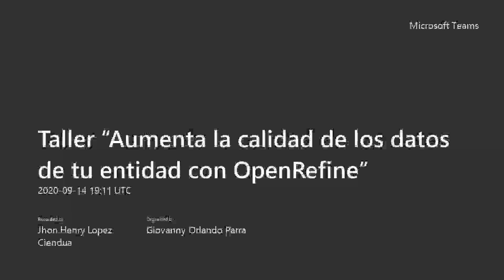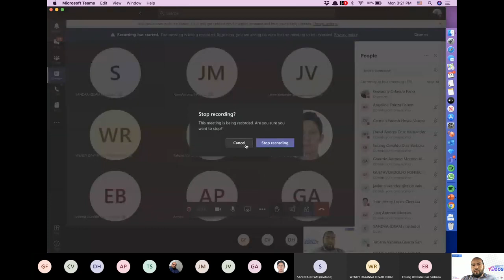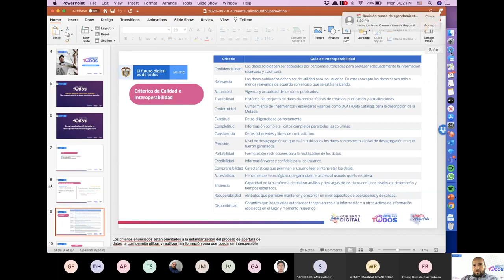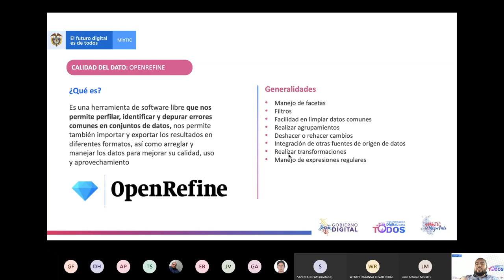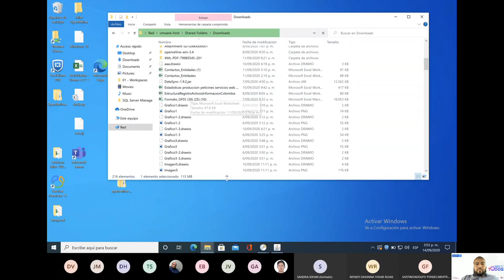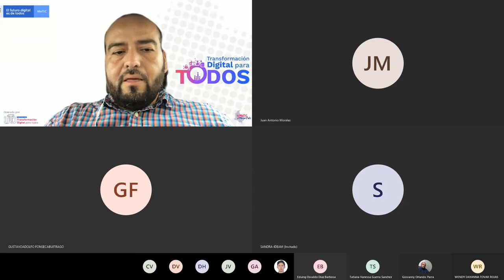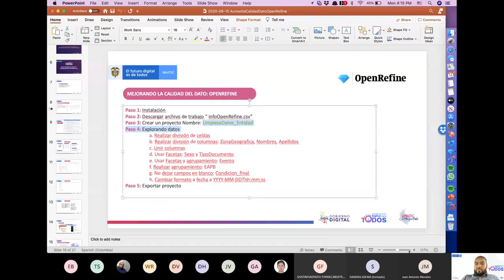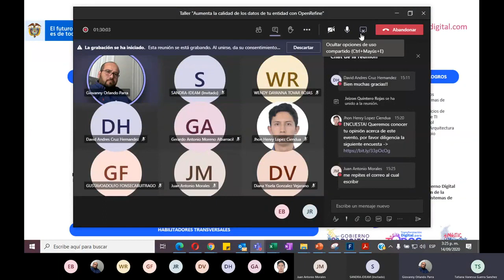Aumenta la calidad de los datos de tu entidad con OpenRefine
Datos Abiertos - Taller virtual de calidad de datos con la herramienta de software libre OpenRefine